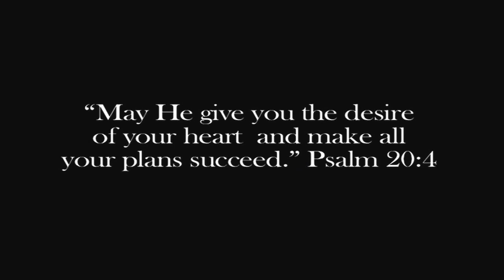First Church Sterling Sermon May 4th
The first sermon of The Reverend Robin Bartlett at the First Church in Sterling.